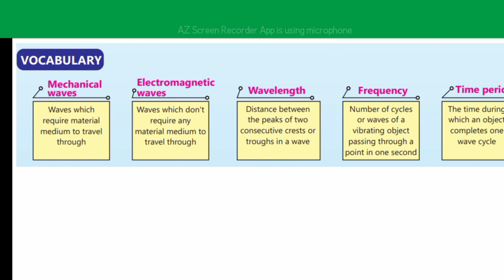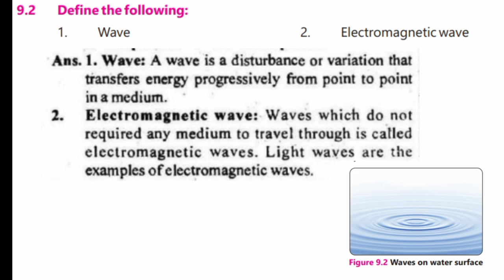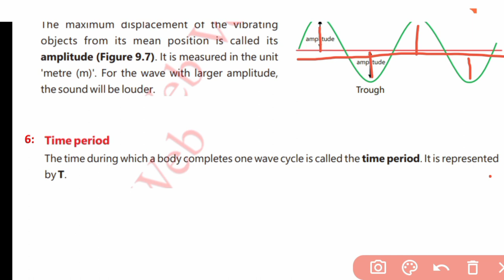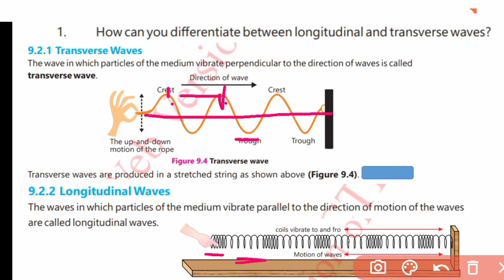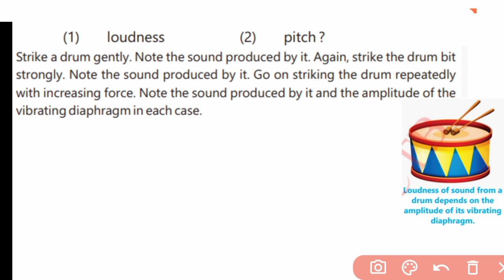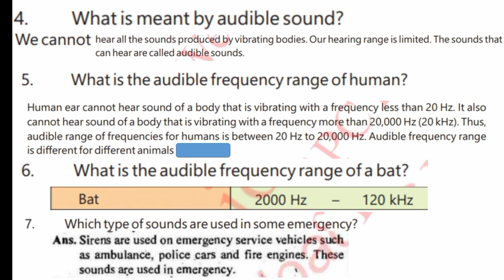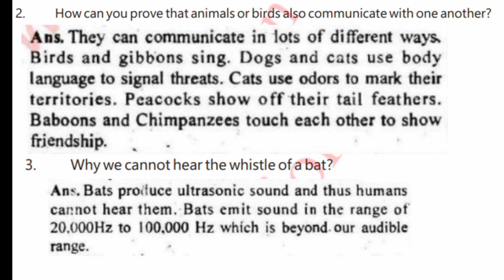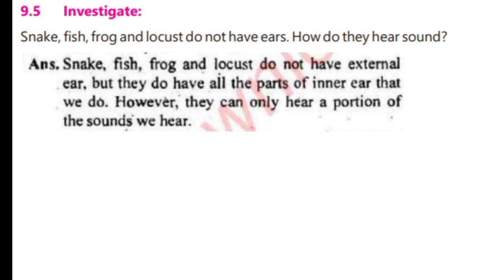Class 7 Science SNC Chapter 9 Long Questions| Class 7 Science Chapter 9 Short Questions|New book SNC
Asalamualikum Students
In ThisVideo we will do Short And Long question Answers  of Unit 9 Solutions General Science New Book
Of Class 7 Single National Curriculum Punjab.
Links Of Other Chapter.

Class 7 new Science book 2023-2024 || Single National Curriculum 2022 || SNC 2022